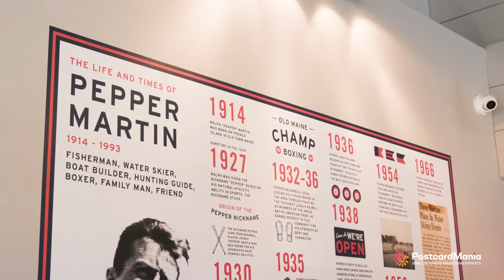PostcardMania Testimonial: Pepper's Landing, Lobster Co.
The Situation
Pepper’s Landing, a locally owned seafood restaurant, is located in Brunswick, Maine. They were looking for a way to let nearby residents know about their location, so they contacted PostcardMania for help.

The Solution
They decided on a postcard marketing campaign that sent out a one-time blast of 5,500 cards to houses around their business. Their card featured pictures of their cuisine, a common item in other successful direct mail campaigns.

Pepper’s Landing’s postcard design includes:

An offer for a $5 off the meal
Three 5-star reviews from previous clients
A short paragraph describing their range of seafood options
Another major reason for their success was the selection of their mailing list. Since most people go to restaurants, it didn’t really make sense to have a hyper-targeted mailing list. So, they just blasted out postcards to homes around their business that are close enough to consider coming.

The Results
100 new customers!

Pepper’s Landing had over 100 customers come and redeem the coupon on their postcard! This generated approximately $3,254!

Interested in doing a similar campaign for your business? Call us and we will get you connected with a marketing consultant who has experience creating campaigns for other restaurants!